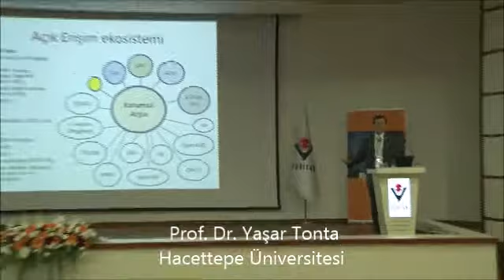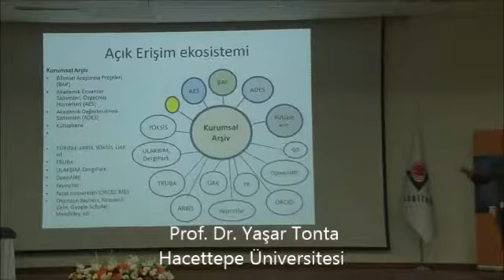Açık Erişim Çalıştayı 2015 - Prof. Dr. Yaşar Tonta, Hacettepe Üniversitesi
Açık Erişim Çalıştayı 2015 - Prof  Dr  Yaşar Tonta, Bilgi ve Belge Yönetimi Bölümü, Hacettepe Üniversitesi